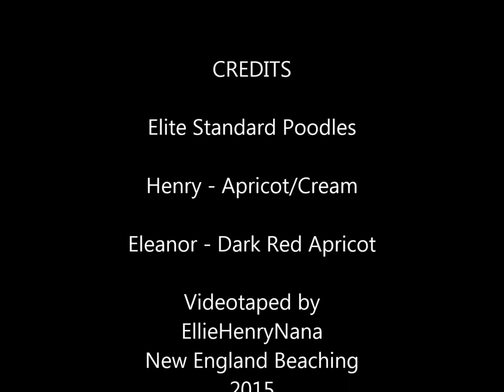Poodle Beach with Geese Spring 2015 MOVIE HD.mp4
The Adventure of Henry and Eleanor! Spring Beach Romp and Chatting with Geese!